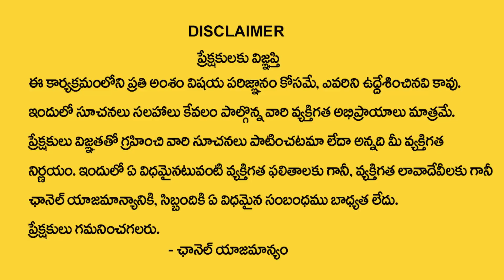ఈ 3 రాశులు వారికీ మహా రాజయోగం పట్టనుంది | Chandra Grahan In Vruschika Rasi On May 16th | My Destiny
Watch : ఈ 3 రాశులు వారికీ మహా రాజయోగం పట్టనుంది | Chandra Grahan In Vruschika Rasi On May 16th | My Destiny